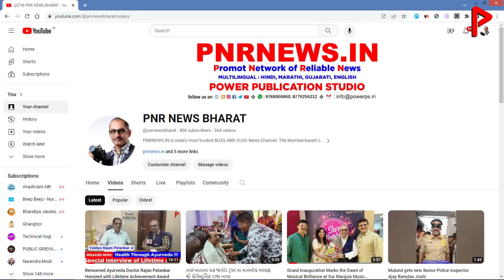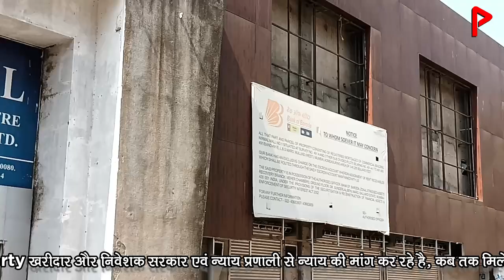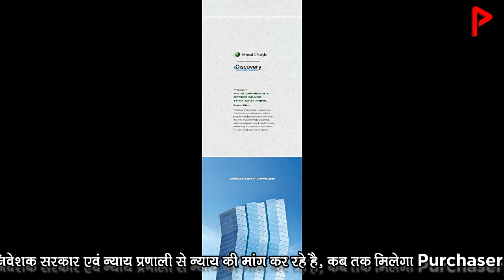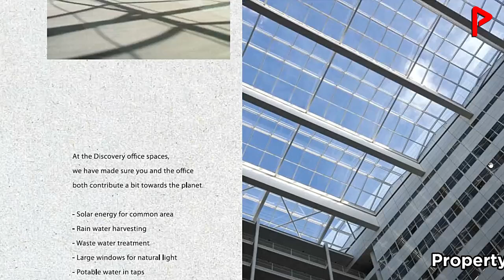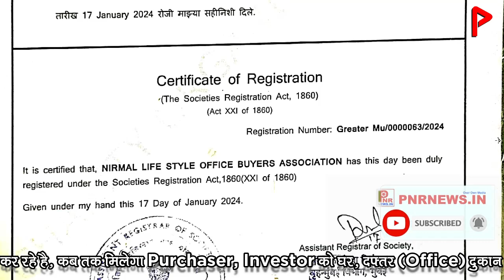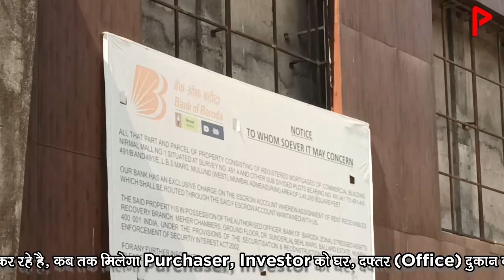Property खरीदार और निवेशक सरकार एवं न्याय प्रणाली से न्याय की मांग कर रहे है,.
Property खरीदार और निवेशक सरकार एवं न्याय प्रणाली से न्याय की मांग कर रहे है, कब तक मिलेगा Purchaser, Investor को घर, दफ्तर (Office), दुकान का possession कब्ज़ा?

दोस्तों निर्मल लाइफस्टाइल निर्मल ग्रुप का नाम तो सभी ने सुना ही होगा प्रसिद्ध/कुप्रसिद्ध नाम है. तो  निर्मल लाइफस्टाइल निर्मल ग्रुप का जो डिस्कवरी (Discovery) कमर्शियल ऑफिस का प्रोजेक्ट है जिसके कई सारे  खरीदार और निवेशक (Purchaser, Investor) आज हमारे साथ जुड़े है उन सभी से बारी बारी  जानेंगे क्या है पूरा माजरा और क्या ठोस कदम उठाए है, इन्होने कुख्यात बिल्डर (विकासक), निर्मल ग्रुप धर्मेश सरदारमल जैन, राजीव रमेश जैन, पूजा जैन, महेक धर्मेश जैन, चंद्रकांत शाह और वैभव पाटिल के खिलाफ शिकायत दर्ज की है .

*Press Bell Icon On YouTube Channel 🛎Like ✅Share🔀 Comment 💬*

In this case, I have used the copyrighted music/songs in my video to report on a news story. The music/songs is not the focus of my video, and I have used it only to provide background and atmosphere.
If you are the copyright holder of the music in this video and you believe that my use of it is not fair use, please contact me on 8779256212 and we can discuss the matter further.

✒️ Editor - NITIN LALITKUMAR MANIAR*

*To Chat with me immediately Click the WhatsApp like given below*

“DECLARATION”

TO WHOMSOEVER IT MAY CONCERN
I, Nitin Lalitkumar Maniar, am the Proprietor and Founder of “PNRNEWS PUBLICATIONS”, owner of the registered title 'PNR NEWS', registered website registered, blog, facebook, YouTube channel, since year 2008.
My office concerning all the above ventures is located in Mulund West, of Mumbai Suburb, in Maharashtra - India. There is no other branch other than the one located, owned, occupied & operated by me at the above mentioned address. Further I have not permitted or allowed any individual or any organization to operate the above mentioned ventures on my behalf. Nor have I authorized any individual or an organization with power of attorney to operate, publish, or nor given franchise, or conduct any business on my behalf.
Therefore if any person / company / organization found using the above mentioned titles ‘PNR NEWS’ of ventures belonging to me is liable for criminal proceedings under the Indian Penal Code.
Further, if some person / company / or an organization is dealing with such fraudulent I would not be responsible for whatever repercussions rising from the same.